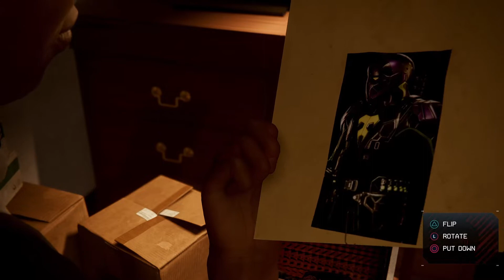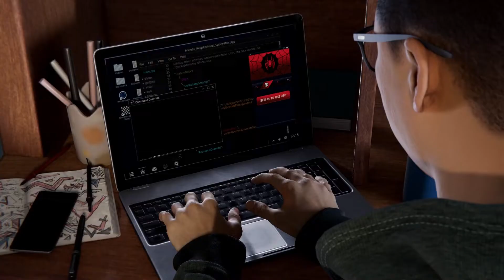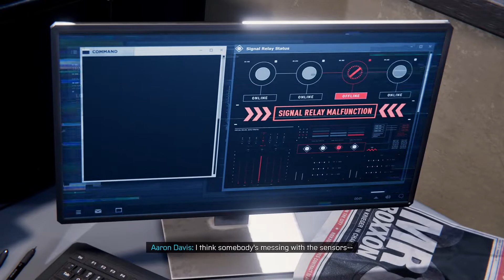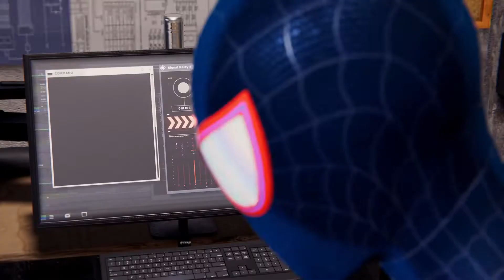Unlocking the Underground Caches - Intro Part 2 - Spider-Man Miles Morales PS5 Playthrough Episode 2